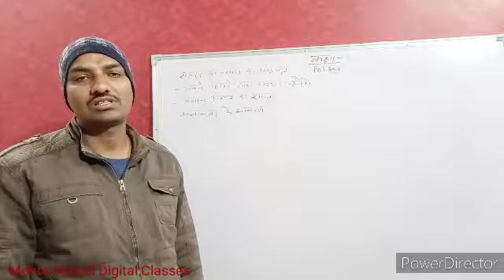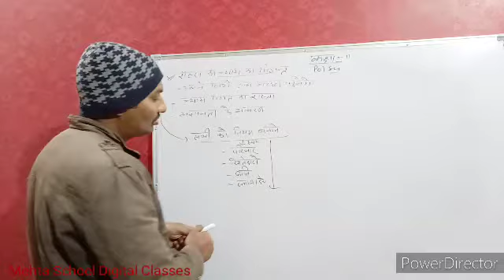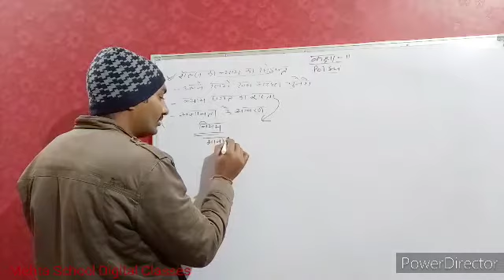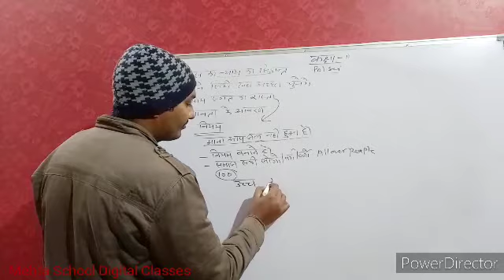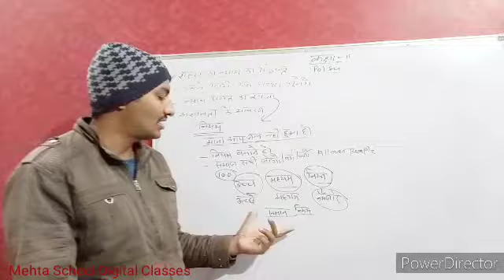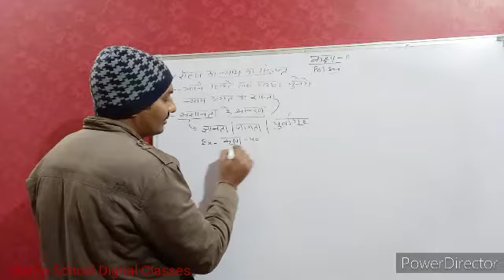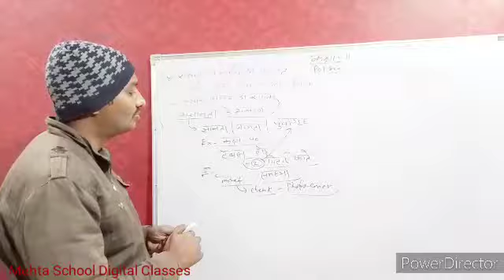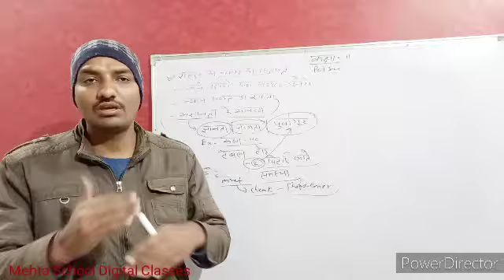Cl-11 Pol.Sci. रॉल्स का न्याय का सिद्धांत